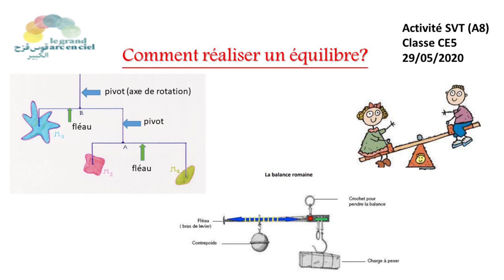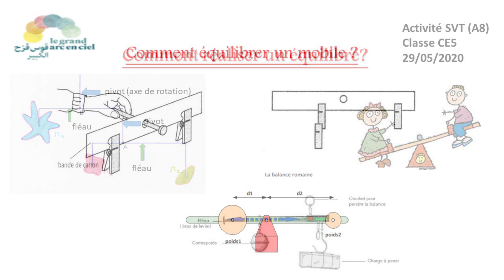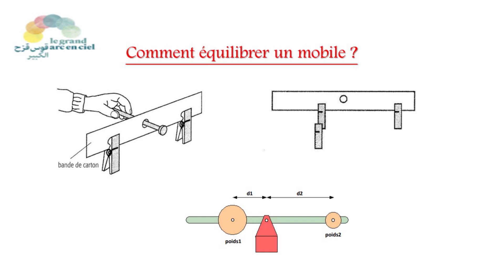Equilibre d'un mobile